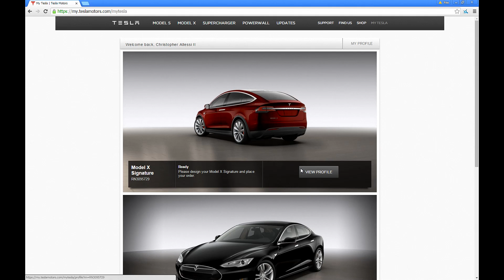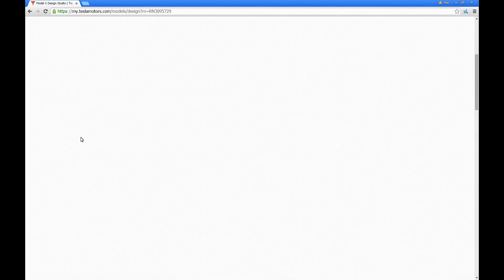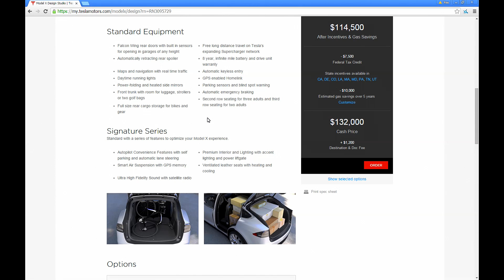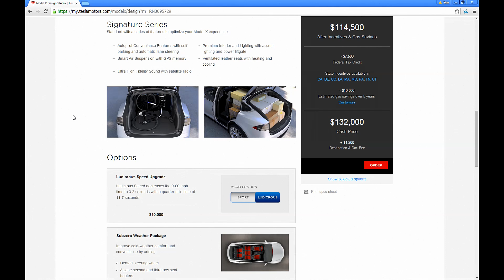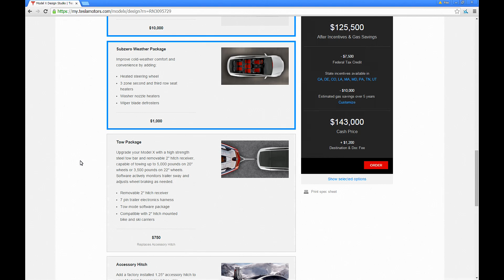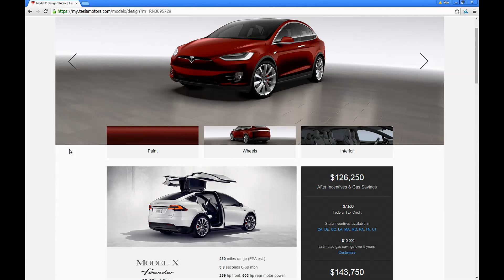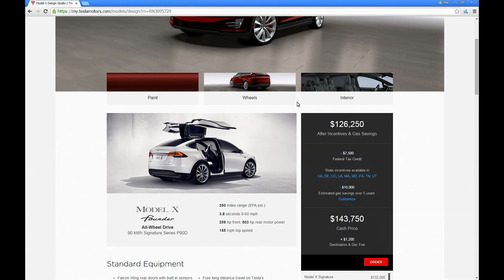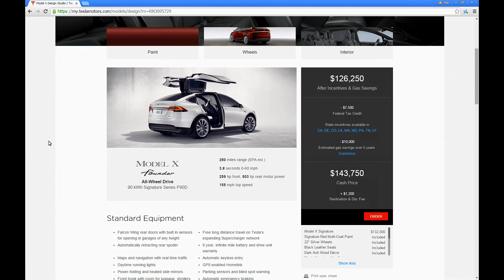Tesla Motors Model X: Design Studio and Config for Tesla Model X Signature/Founders Car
In this video, I cover the Tesla Model X Design Studio and configuration options, for the Founders and Signature Model X vehicles. I cover everything from Ludicrous Mode, to interior, leather, seating, wheels, towing, cold weather, and Much Much More.
If your interested in purchasing a Tesla, Please consider the use of my Referral